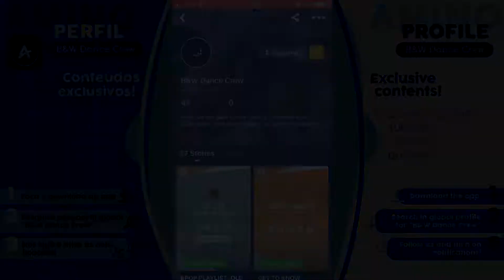[KPOP IN PUBLIC CHALLENGE] CLC(씨엘씨) - 'Like It' Dance Cover